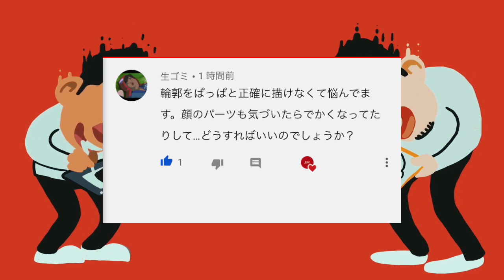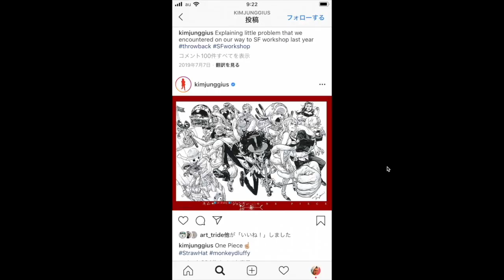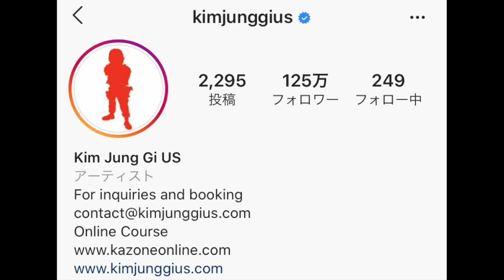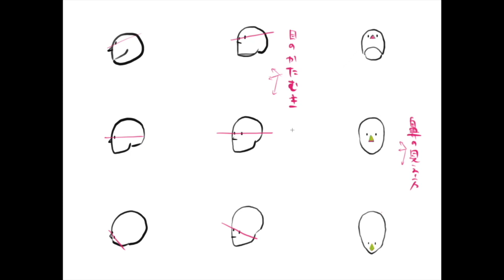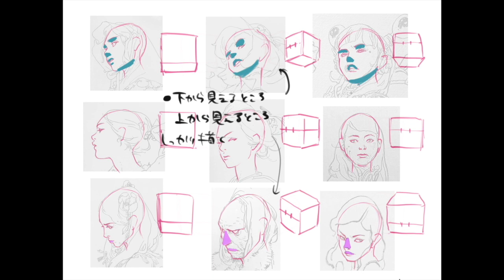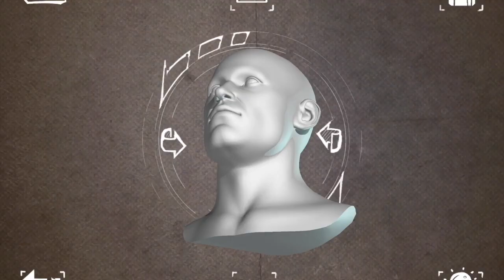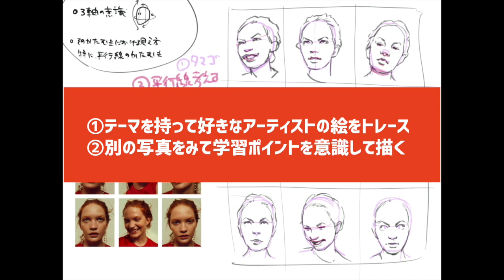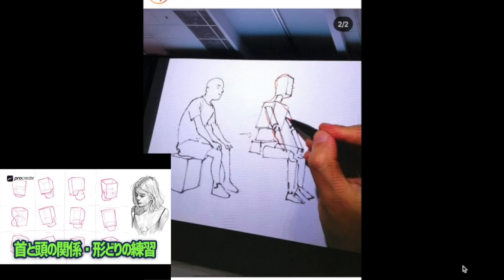【人物画】頭部の傾きを意識する（参考：キムジョンギさん） / イラスト上達 / 絵が上手くなる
O.U.C

バランスが取れないというコメントが多数ございましたので
今回は神アーティストであるキムジョンギさんを参考に
うまく描く方法を考えてまいりました。

キムジョンギさんinstagram🔽
●kimjunggius

キムジョンギさんのすごさがわかる動画🔽

動画内紹介app🔽
●Handy Art Reference Tool

第8似顔絵コンテスト開催中!!!